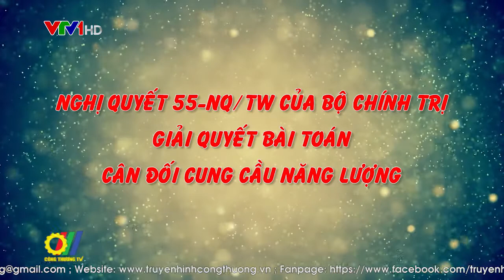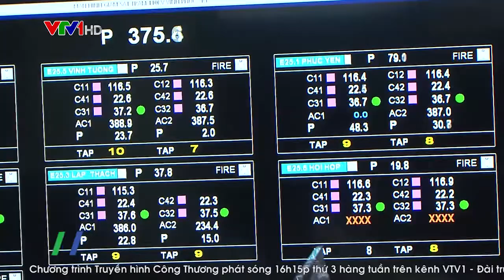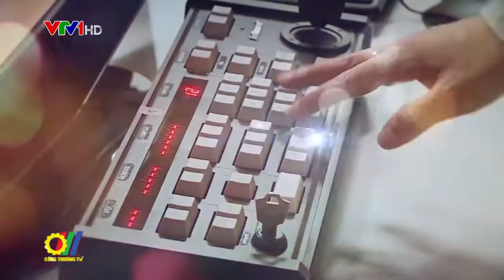Nghị quyết 55-NQ/TW của Bộ Chính trị - Giải quyết bài toán cân đối cung cầu năng lượng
Ngày 11/2/2020, Bộ Chính trị đã ban hành Nghị quyết số 55-NQ/TW về định hướng chiến lược phát triển năng lượng quốc gia của Việt Nam đến năm 2030, tầm nhìn đến năm 2045. Nghị quyết 55 của Bộ Chính trị đã mở ra những cơ hội mới, to lớn và tiềm năng cho khu vực tư nhân tham gia phát triển năng lượng…